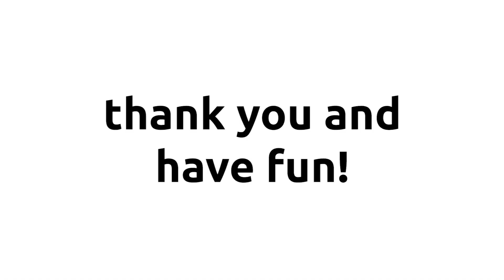Baton Exchange Training Video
Information regarding legal and illegal baton exchanges.